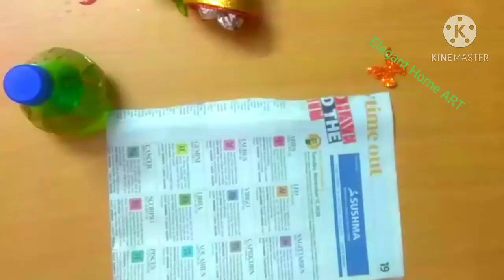eleganthomeart DIY:how to make santa claus at home/easy room decor craft for Christmas 2020